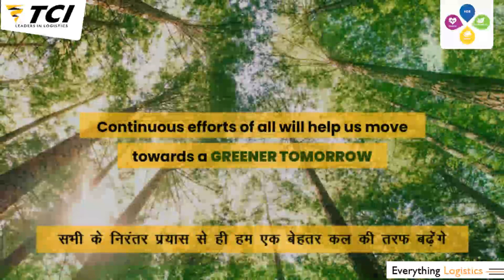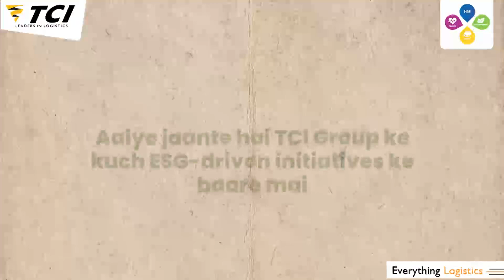ESG at TCI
At TCI, we understand the need of adapting to the ever-evolving times. Today, the world is talking about ESG post the urgent need to take action on the global crisis of climate change. However, we had envisioned the need for sustainable operations almost a decade ago and therefore pushed towards integrated multimodal logistics and promoted shift from road to rail and coastal multimodal solution.

TCI Group has a strong multimodal network that includes 3 AFTO Trains, 6 Coastal Cargo ships, 8000+ Marine Containers, 650+ ISO Tank Containers servicing remotest of corners of India and SAARC-BBIN nations. By providing reliable, cost-effective services with as little environmental impact as possible, we help our customers unlock their business potential. Our industry-specific solutions for Automotive, Industrial, Retail & Fashion, Healthcare, Technology and Renewable Energy help customers in those sectors succeed.

We help our people grow.

We grow shareholder value.

We help societies grow.